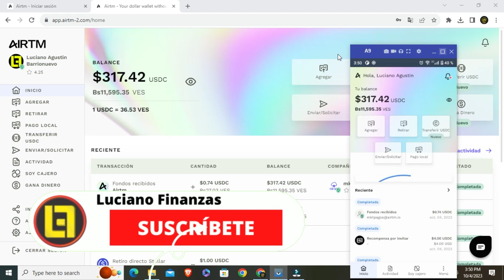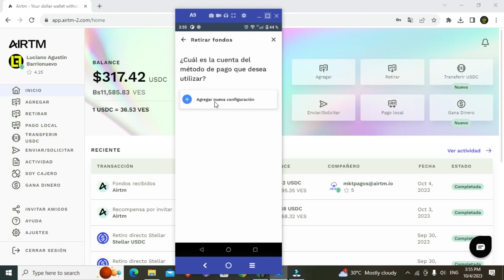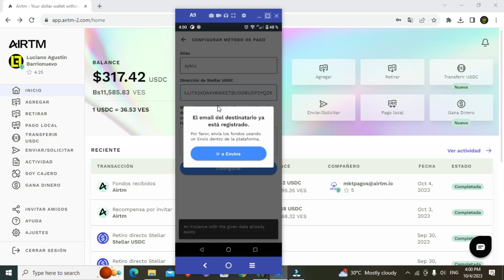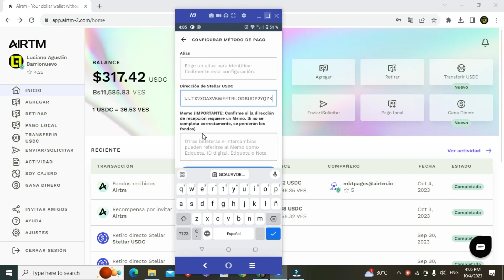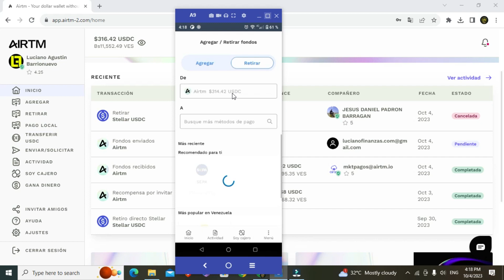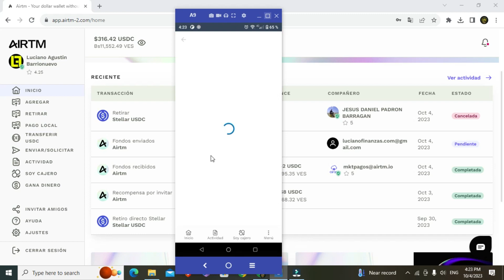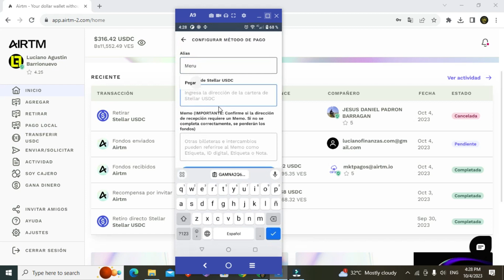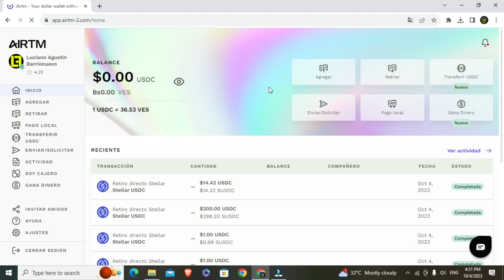COMO ENVIAR USDC DE AIRTM A BINANCE SYKLO O MERU Envío DIRECTO |Usdc red stellar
Como enviar USDC desde Arte a BINANCE SYKLO MERU VIBRANT O LEMONCASH directamente en la red de Stellar
Registrate en AIRTM
COMPLETA 3 DEPOSITOS DE 5$ Y GANATE 2$ EXTRAS